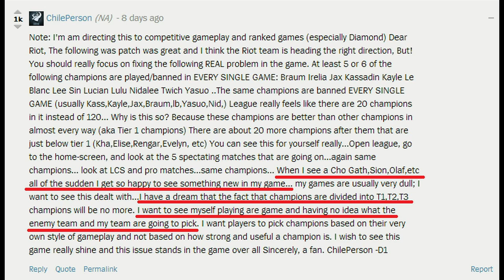League of Legends Morello Explains How Nerfs and Buffs Really Work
Morello explains what happens when nerfs and buffs are put into a chance. Can true balance really ever exist?